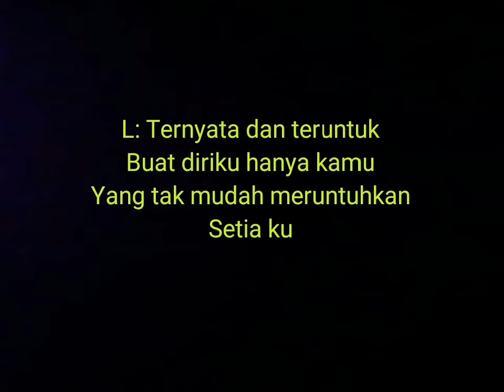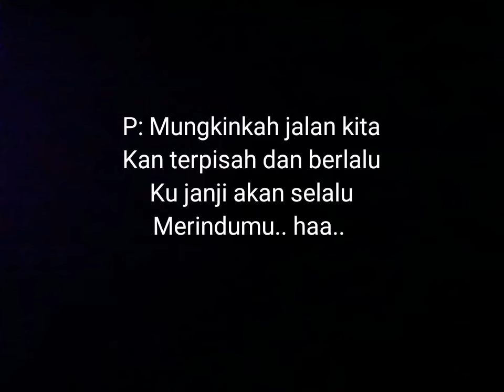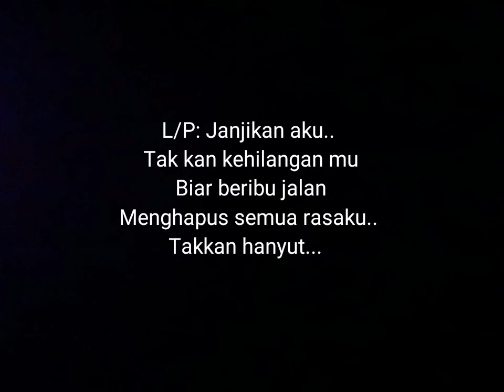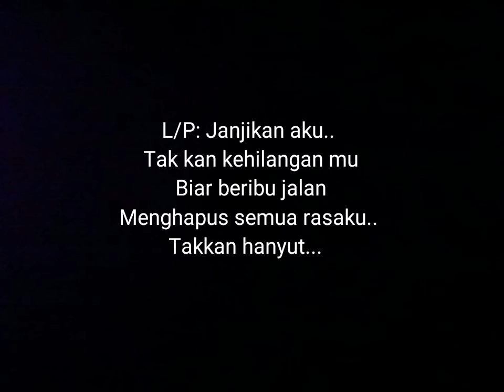Amylea X Megat - Tetap Kamu (Karaoke/Minus One)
Enjoy... Nyanyi sedap2 and post la kat social media cover korang tu ya 😎😎😅

Maaf kualiti sederhana je❤️